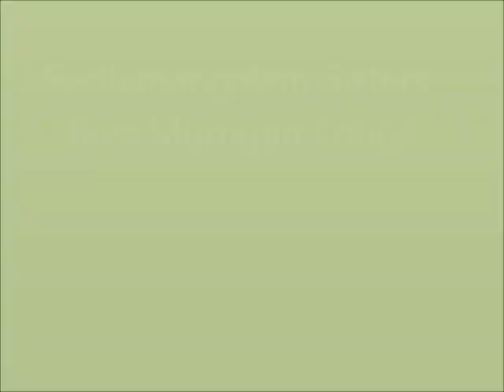Best collection of Murugan Songs by Soolamangalam Sisters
Murugan Songs by Soolamangalam Sisters